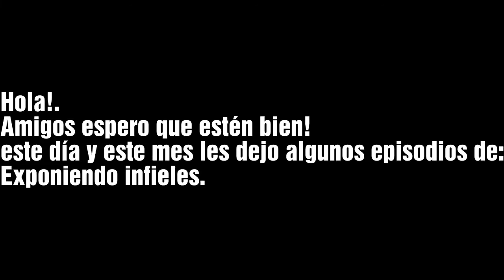Exponiendo infieles Episodio 63, 66 y 67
Comenta que te parece en todo estos episodios.